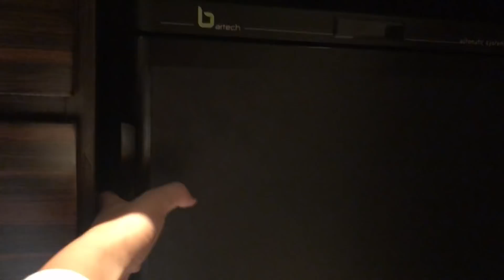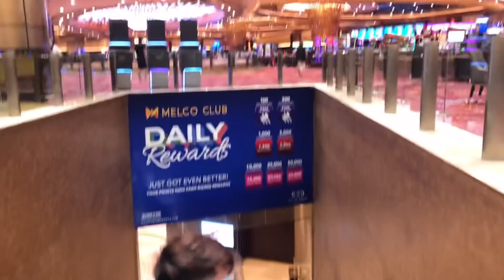MARDY 1ST ANNIVERSARY CELEBRATION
SPREAD POSITIVITY & LOVE ✨